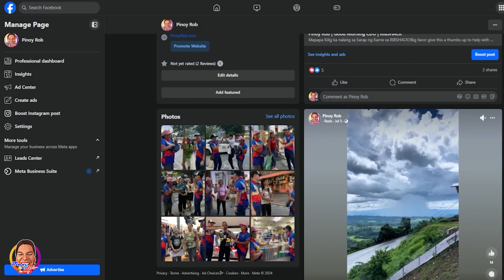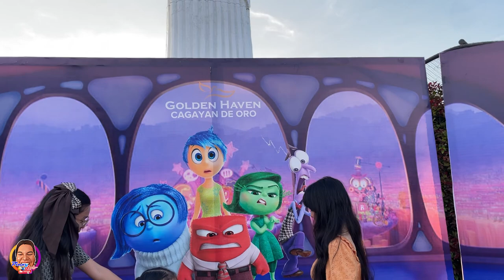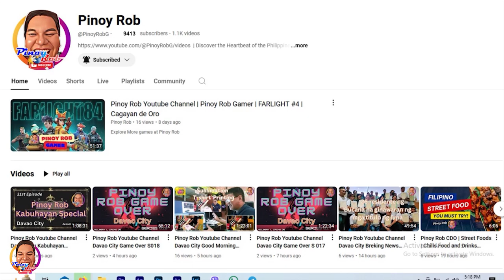Pinoy Rob | Good Morning CDO | Undas 2024 Golden Haven